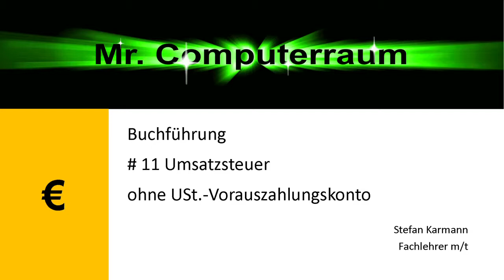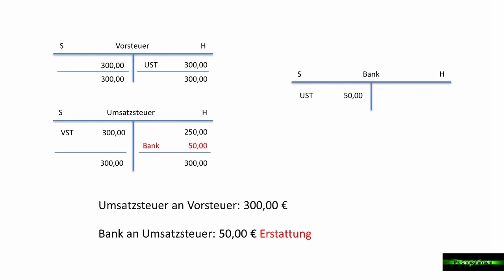11 BF Umsatzsteuer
Die Zahllast oder Erstattung kann auch ermittelt werden, wenn der Saldo der Vorsteuer auf das Umsatzsteuerkonto übertragen wird.
Die Erstattung im Beispiel wird der Einfachheit halber auf die Bank gebucht. Normalerweise wird dieser Saldo erst einmal zur Forderung.